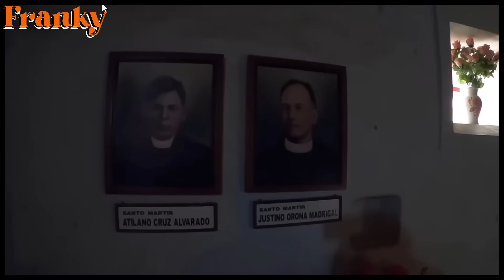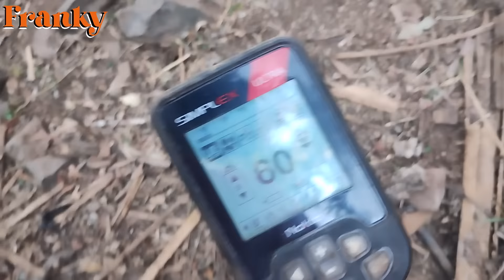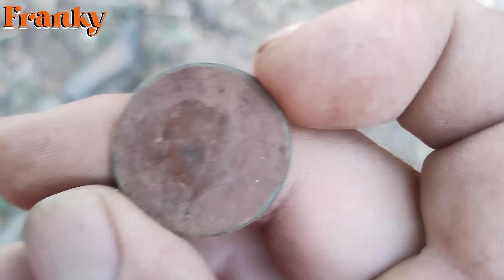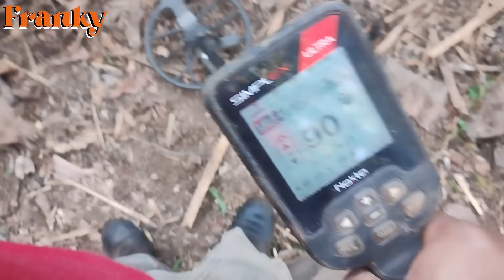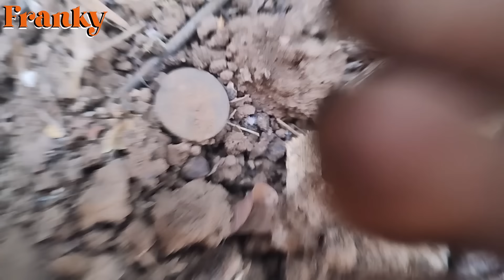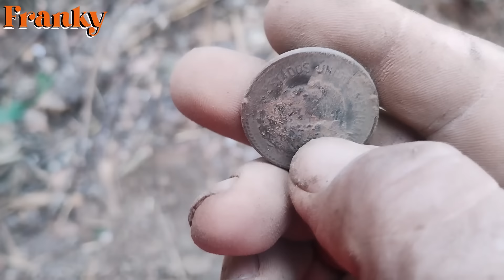🍀💯🪙🇲🇽Amigos encontre otra parte del Tesoros de los Santos Mártires